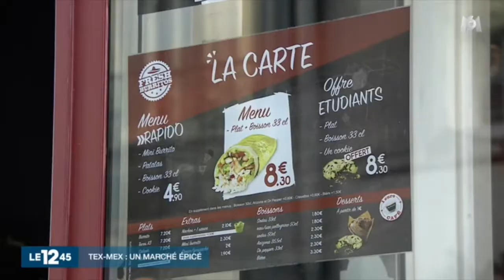FRESH BURRITOS DANS LE 12.45 SUR M6